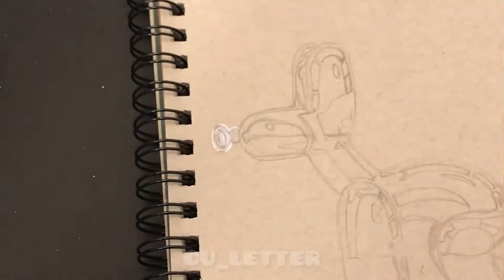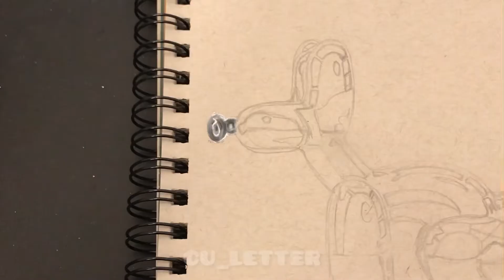How I Draw this Poopy Doggy || Speed Drawing by Sa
Pinterest Inspired! took 3.5 hours to finish~ enjoy the process video!

Art Supply: Prismacolors